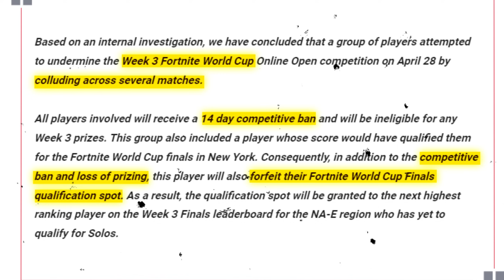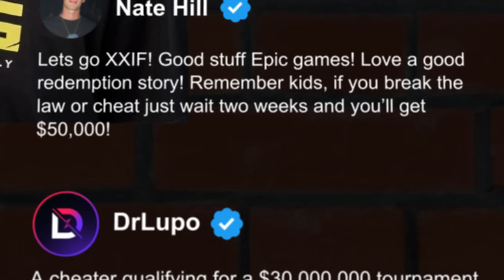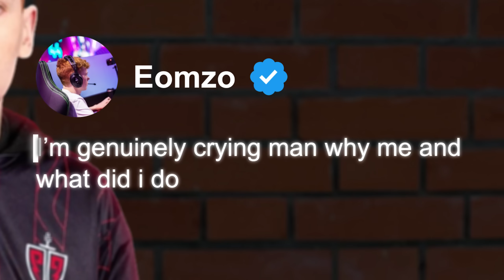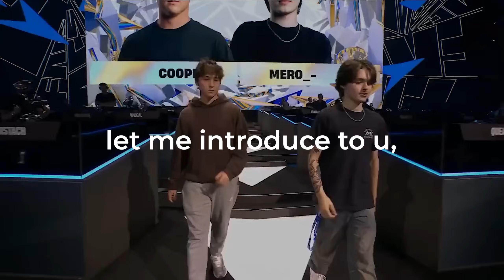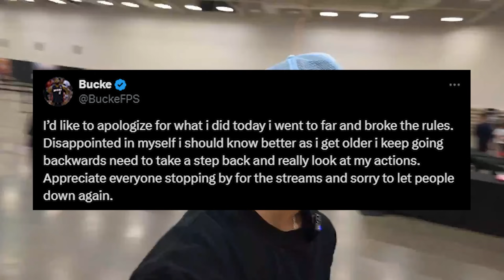Fortnite's DARKEST Scandals..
In this video I go over the dark side of competitive Fortnite that no one knows about. From players going to Lan and being disqualified to intentionally griefing someone's FNCS, Fortnite has a side to it that is covered from the community.

use code "tiekko" in the Item Shop! 💖
🎵 Music (free 7 day trial)